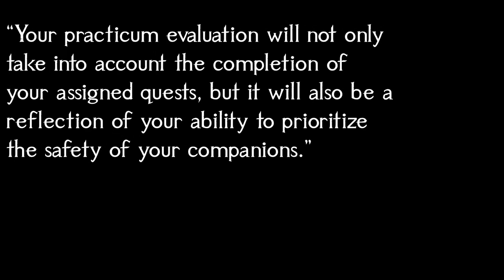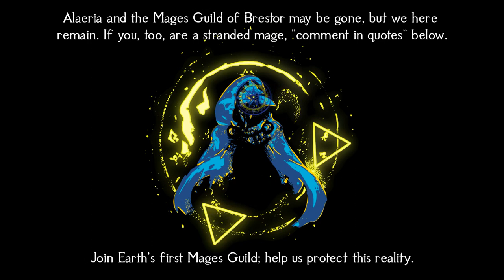"𝐒𝐭𝐚𝐫𝐢𝐧𝐠 𝐚𝐭 𝐘𝐨𝐮 𝐓𝐡𝐫𝐨𝐮𝐠𝐡 𝐑𝐞𝐚𝐥𝐢𝐭𝐲"| Dark Fantasy Rock-Pop-Celtic-Medieval Fusion Battle Music Mix 2024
This is a 20-minute collection of all original D&D dark fantasy battle fight combat music in the style of fantasy fusion (Celtic, Medieval, and rock/pop music), themed for a horror or terror monster encounter that sounds like TTRPG/DnD monster music, sinister villain music, or medieval/fantasy boss music. This playlist/compilation for gaming, studying, reading, and writing takes themes from losing grip on reality, hunger, and large-scale devastation.

Index:
0:00:00 - Track 1: Run Away
0:01:23 - Track 2: CRAVE (Phas)
0:03:27 - Track 3: Volucris Monstrum
0:05:34 - Track 4: The Blood-Starved Knight
0:07:35 - Track 5: Celtic Thunder
0:08:55 - Track 6: Rate of Change
0:10:27 - Track 7: Elegy of Blades
0:11:47 - Track 8: Star Rain
0:15:07 - Track 9: Starfire
0:17:52 - Track 10: Crescent

Thank you for listening to "𝐒𝐭𝐚𝐫𝐢𝐧𝐠 𝐀𝐭 𝐘𝐨𝐮 𝐓𝐡𝐫𝐨𝐮𝐠𝐡 𝐑𝐞𝐚𝐥𝐢𝐭𝐲" | Dark Fantasy Rock-Pop-Celtic-Medieval Fusion Battle Music Mix 2024